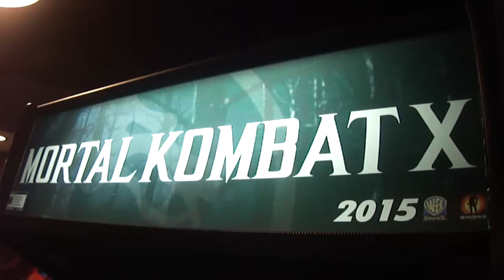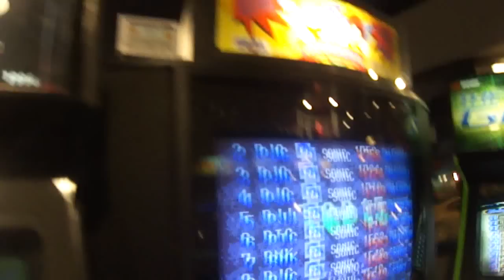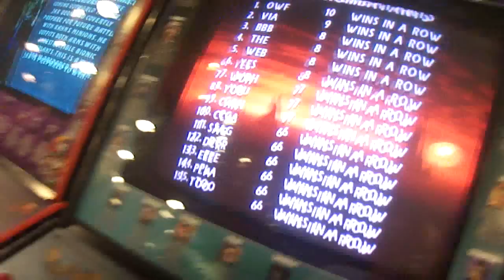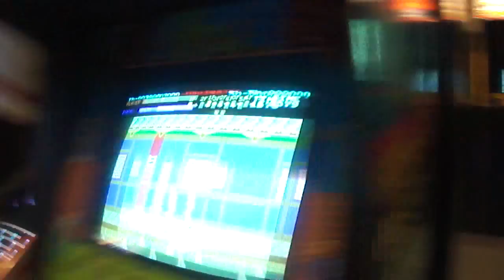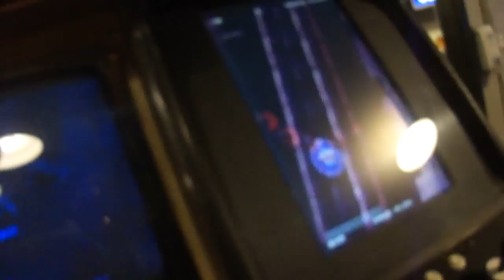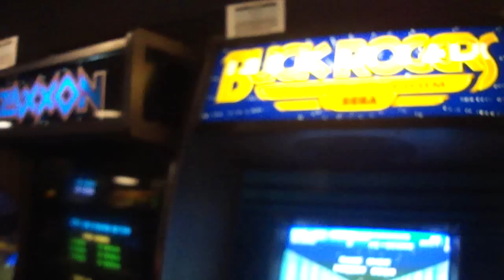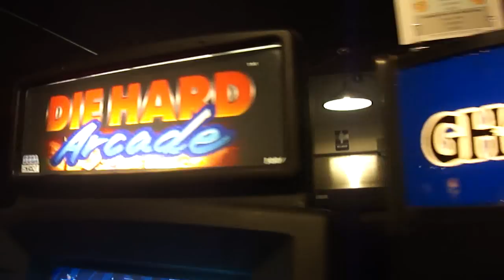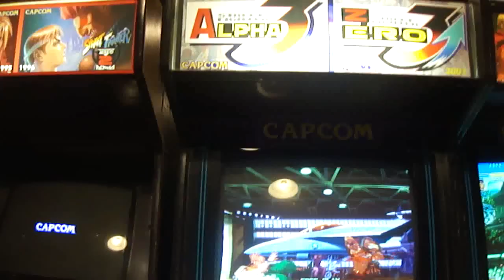Un recorrido por Galloping Ghost Arcade - Brookfield, Chicago. (Host By ETC Mcfly & MK Dan)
UNIRSE A LA MAYOR COMUNIDAD DE TORNEOS DE FIGHTING GAMES

Asombroso local lleno de maquinas clásicas y modernas para todos los gustos. Lugar 100% recomendado para los amantes de los arcades.